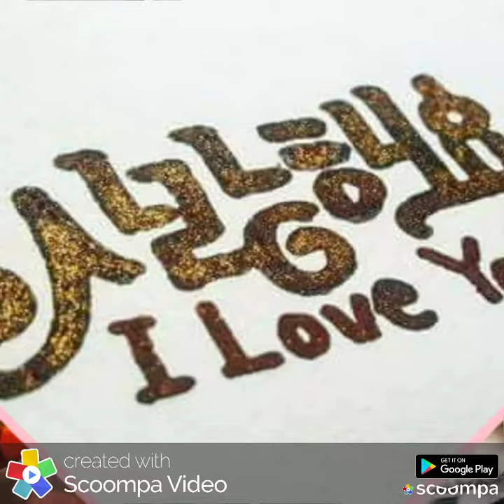♡유영순 슬라이드 쇼♡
♡ production K.M.K.임헌이제작♡